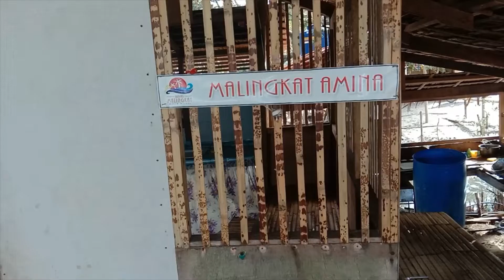Avery's First Time To The Beach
First true family time away from any work, business trips, ect. Just a fun holiday with the family. Babies first time to be at the beach and mine for the first time since I left Hawaii. Crazy driving conditions to get there, but very much worth the time to spend with my family.

Songs: We Skeem
Test Drive, Pop Punk Is Dead, Punk Kids, Don't Mind Me, Sunday Morning, Zap, Dreams.